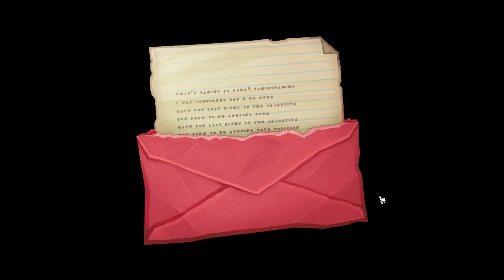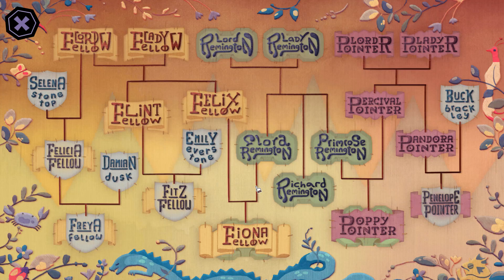Tangle Tower Walkthrough Part 1 No Commentary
Tangle Tower Walkthrough Part 1 No Commentary Gameplay

Unravel a thrilling mystery by exploring a strange and twisted mansion, discovering curious clues, interrogating peculiar suspects and solving unique puzzles.